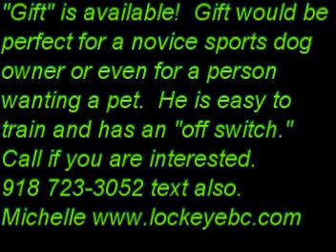"Gift's" clicker training, 2nd clip, fetching ball at the end